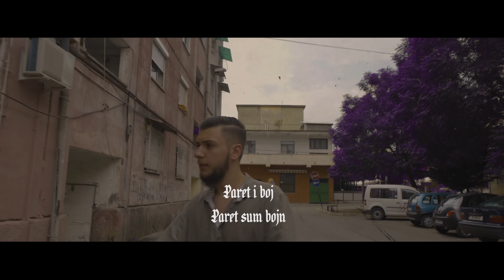Brothers P - Numer Njo (OFFICIAL VIDEO 4K)